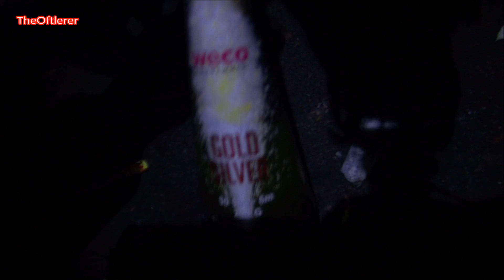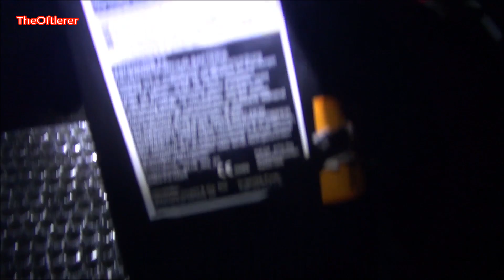MEGA XXXL SILVESTER RAKETEN VULKAN ACTION | TheOftlerer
▼More▼
*✘Mein Equipment: